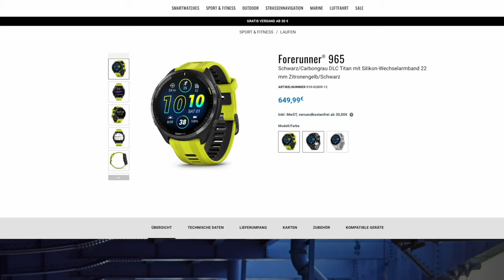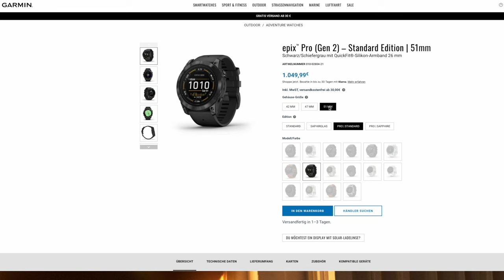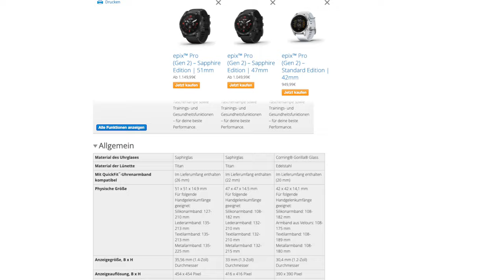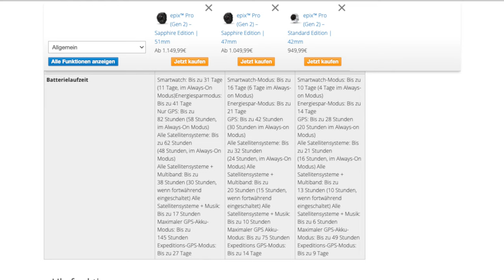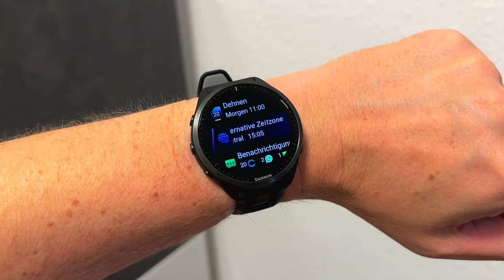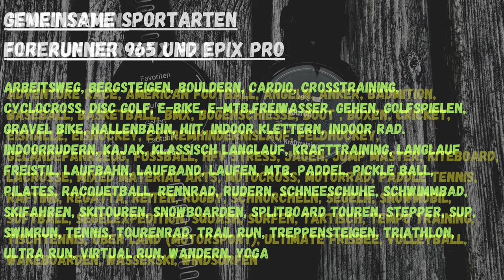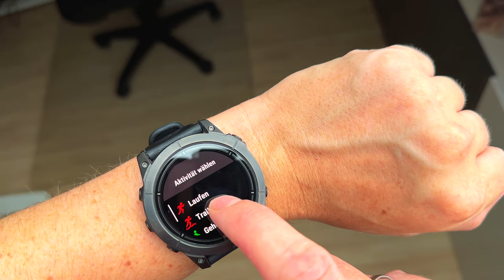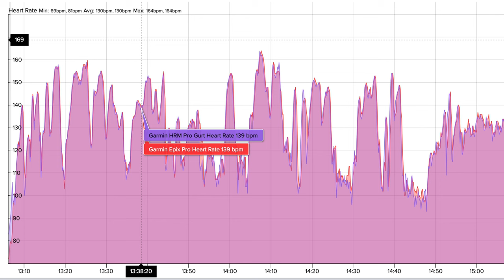Garmin Epix (pro) vs Forerunner 965 Uhren im Vergleich deutsch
Willkommen zu meinem umfassenden Vergleich zwischen der Garmin Forerunner 965 und der brandneuen Garmin Epix Pro! Tauche ein in die Welt der Sportuhren und erfahre, welche der beiden Modelle perfekt zu deinem Lifestyle passt. Wir analysieren Funktionen, Displayqualität, Akkulaufzeit und mehr, um dir die Entscheidung zu erleichtern. Egal, ob du Läufer, Wassersportler oder Outdoor-Enthusiast bist – dieses Video gibt dir wertvolle Einblicke für deine Wahl.
Viel Spaß in diesem Review auf deutsch!

Garmin Epix Pro 42 mm
Garmin Epix Pro 47 mm
Garmin Epix Pro 51 mm

▬Meine Laufausrüstung▬▬▬

 ▬ Meine Ausrüstung ▬▬▬▬▬▬▬▬▬▬▬▬

Das Video ist in folgende Kapitel eingeteilt:
0:00 Einleitung
0:40 Modelle
1:40 Bedienung / Displays
2:40 Taschenlampen
3:14 Akkulaufzeiten
5:26 Menüdesign und
5:54 Wetter / Sonneverlauf
6:58 Zeitzonen / Gezeiten / JetLag
7:28 Trainingsbereitschaft, Form, Hillscore, Ausdauerwert uvm.
9:10 Sportarten was bietet wer an?
10:05 Navigation Karte, Layout
11:22 GPS
12:10 Herzfrequenzsensor und Daten
13:25 Fazit